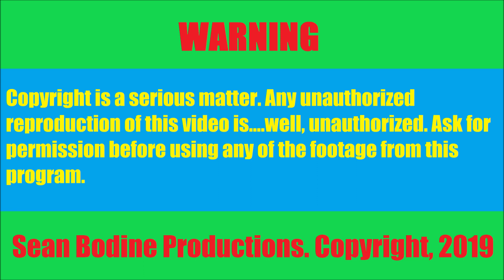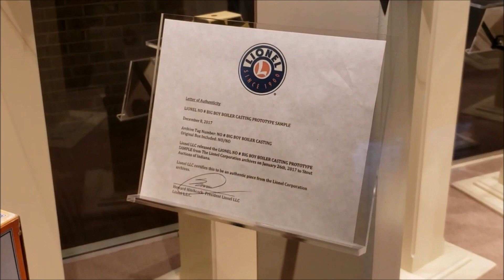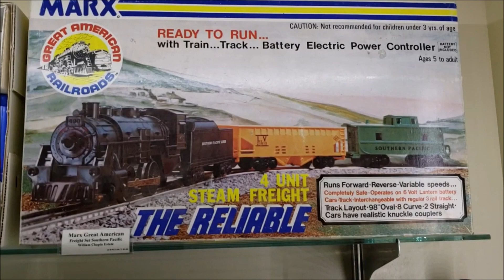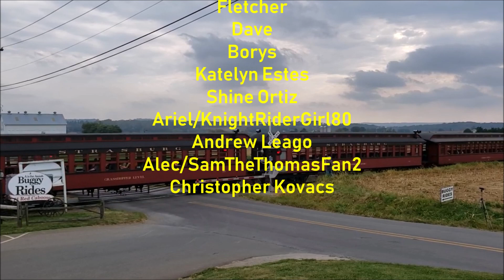Strasburg: A Railfan's Paradise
On September 28th, 2019 N&W 611 made a special appearance at the Strasburg Railroad, being reunited with N&W 475. It was great to see the two steam engines in action, but there's a lot more that Strasburg has to offer. You'll see numerous steam engines in the Railroad Museum of Pennsylvania, and a large collection of model trains in the National Toy Train Museum. With the numerous steam trains, and model trains in close proximity of each other, it's easy to see why Strasburg is a railfan's paradise.